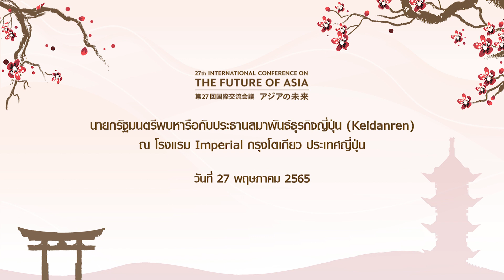นายกรัฐมนตรีพบหารือกับประธานสมาพันธ์ธุรกิจญี่ปุ่น Keidanren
ณ โรงแรม Imperial กรุงโตเกียว ประเทศญี่ปุ่น